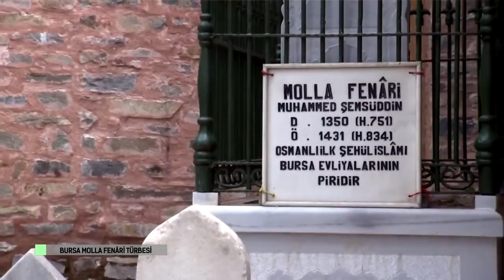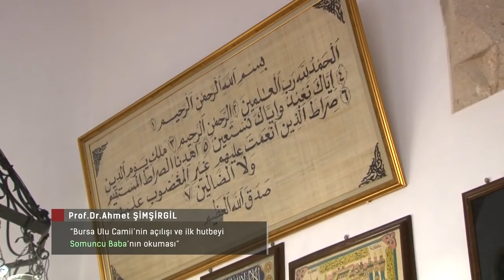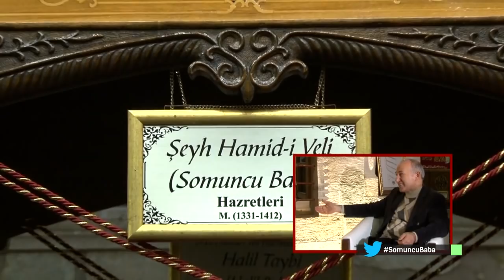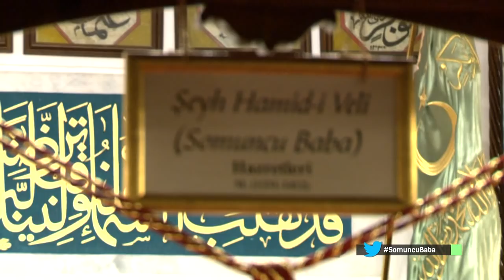Bursa Ulu Camii Açılışı ve Somuncu Baba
Prof. Dr. Ahmet Şimşirgil Bursa Ulu Camii'nin açılışını ve Somuncu Baba'nın açılıştaki rolünü anlatıyor.

İLİM ADAMLARININ GÖZÜNDEN
SOMUNCU BABA ve HULUSİ EFENDİ
Prof.Dr.Ahmet Şimşirgil
Bursa Ulu Cami'nin Açılışı ve Somuncu Baba

Osmanlı Coğrafyası’nın manevi mimarlarından Şeyh Hamid-i Veli Somuncu Baba Hazretleri, Osmanlı Padişahı Yıldırım Bayezid Han zamanında yaşamıştır. Miladi 1331 tarihinde Kayseri'nin Akçakaya köyünde doğmuştur. Anadolu'yu manevi fetih için gelen Horasan erenlerinden Şemseddin Musa Kayseri'nin oğludur. Soyu Peygamber Efendimiz (s.a.s)'e ulaşır, 24. kuşaktan torunudur, Seyyiddir. Şeyh Hamid-i Veli Hazretleri ilk tahsilini babası Şemseddin Musa Kayseri'den almıştır. Bilge kişiliği olan Şeyh Hamid-i Veli Hazretleri, ilim alanındaki çalışmalarını Şam, Tebriz ve Erdebil'de sürdürmüştür. Alaaddin Erdebili'den ve Bayezid-i Bistami'nin ruhaniyetinden manevi terbiye almıştır.

Dini ve dünyevi ilimlerle ilgili icazet alarak, irşad vazifesi için Anadolu'ya dönmüş Bursa'ya yerleşmiştir. Bursa'da çilehanesinin yanında yaptırdığı ekmek fırınında somun pişirip çarşı pazar dolaşarak "Somunlar Müminler" nidasıyla insanlara ekmek dağıtmıştır. Bu sebeple Şeyh Hamid-i Veli Hazretleri, Somuncu Baba ve Ekmekçi Koca olarak da tanınmıştır.Bursa Ulu Cami'nin açılış hutbesini Şeyh Hamid-i Veli Hazretleri okumuş, hutbede Fatiha Suresini yedi farklı şekilde yorumlamıştır. Bu olağanüstü hutbeyi dinleyen cemaat Şeyh Hamid-i Veli Hazretlerine büyük bir teveccüh ve tazim göstermiştir. Manevi kişiliği ve bilgelik yönü ortaya çıkan Şeyh Hamid-i Veli Hazretleri şöhretten korktuğu için talebeleriyle birlikte Bursa'dan ayrılarak önce Aksaray'a daha sonra da Darende’ye gelmiştir. 1412 (h. 815) tarihinde Darende'de ebedi âleme göç eden Şeyh Hamid-i Veli Hazretlerinin cenâze namazını en meşhur talebesi Hacı Bayram-ı Veli kıldırmıştır. Kabri şerifleri, kendi zamanında halvethane olarak kullanılan, misk ü anber kokulu, şimdiki Şeyh Hamid-i Veli Camii içerisindedir.

Asrımız mutasavvıflarından Âlim, mütefekkir ve Divân Şâiri Es-Seyyid Osman Hulûsi Efendi Hazretleri 12.Kuşaktan Şeyh Hamid-i Veli Hazretlerinin torunudur. O, soyunun güzelliğini hayatına yansıtmış ve ömrünü insanlığa hizmete vakfetmiştir. Aynı zamanda mutasavvıf bir şâir olan Osman Hulusi Efendi’nin Divân-ı Hulûsi-i Dârendevî, Mektubât-ı Hulûsi-i Dârendevî ve Şeyh Hamid-i Veli Minberinden Hutbeler adlı eserleri mevcuttur. Yapmış olduğu hizmetleri 1986 yılında kendi adıyla kurulan Es-Seyyid Osman Hulusi Efendi Vakfı adında toplayan Osman Hulusi Efendi 1990 tarihinde vefât etmiştir. Kurduğu vakfı tarafından 1991 yılından itibaren düzenlenen Sempozyum, Panel ve kültür etkinlikleri programları vesilesiyle Somuncu Baba ve Hulusi Efendi Hazretlerinin örnek hayatları ve bıraktığı eserler ilim adamları tarafından tebliğ edilmektedir.